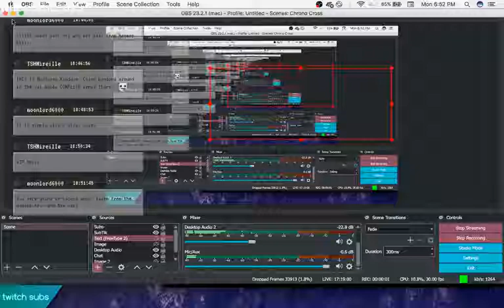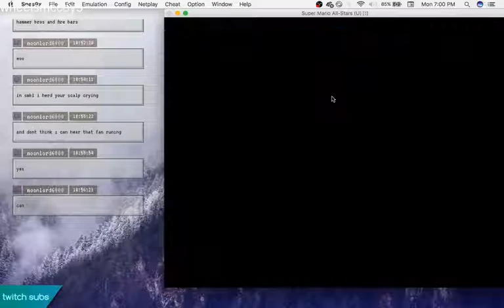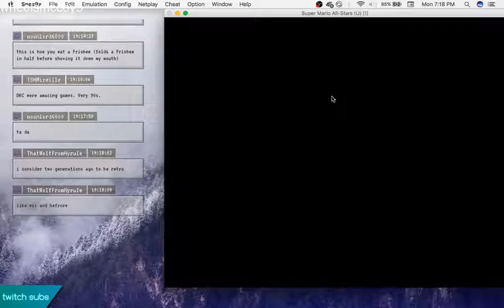Super Mario All Stars - Super Mario Bros 3 Episode 1 - From Grassland to Desert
On Monday the 24th , I streamed for 24 hours straight playing some Breath of Fire II , Super Mario Bros and Super Mario Bros 3.